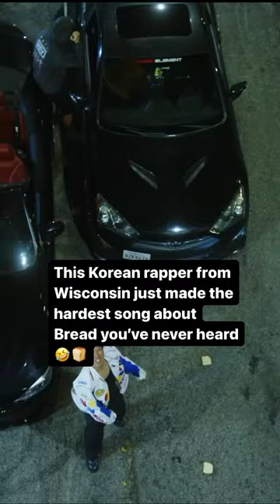Is this a banger about 🍞? 🔥 or 🗑️ Bread Up music video out now